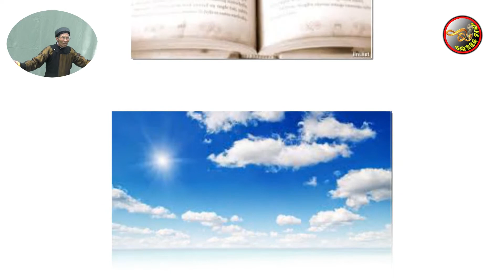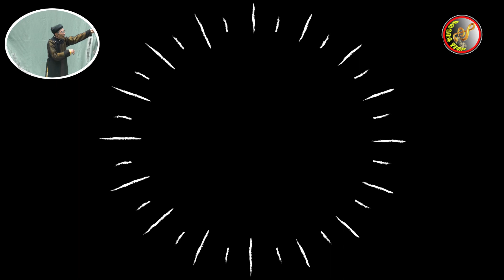ĐỨC PHƯƠNG HÁT CHÈO | NỖI NIỀM TA GỬI ĐẾN NHAU